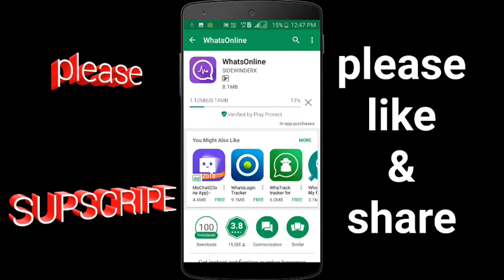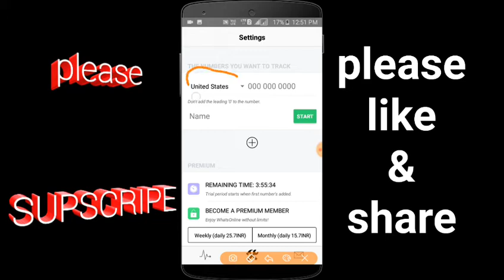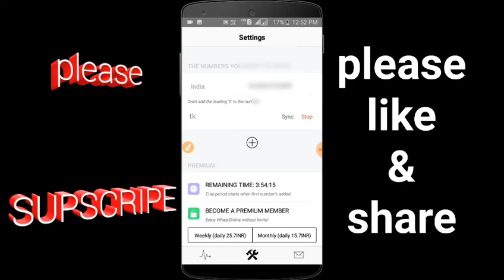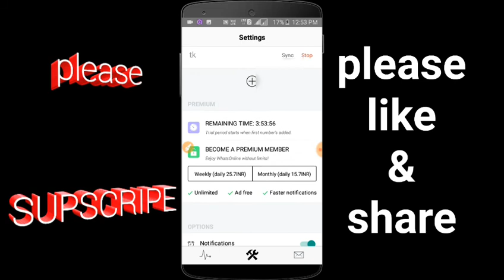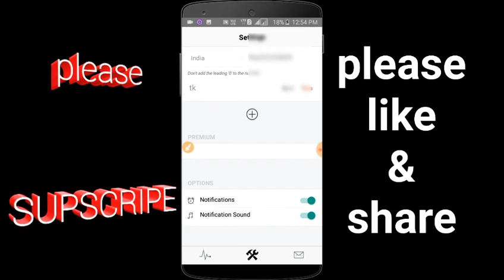WhatsApp ல் உங்கல் boyfriend & girlfriend online வருவதை தெரிந்து கொள்வது எப்படி.? Village Tamil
WhatsApp ல்
உங்கல்
boyfriend & girlfriend
online வருவதை
தெரிந்து கொள்வது
எப்படி.?

Free Online entertainment videos real time video Tamil Jallikattu videos tutorial village Tamil

how to what's online,Villegtamil,tamilandroidboys,tamiltechvideos,tamiltechnology,whatsappcrash,whatsappcrashmessage,latestandroidtricks,crashmessage, Villega Tamil, whatsonline, WhatsApp,